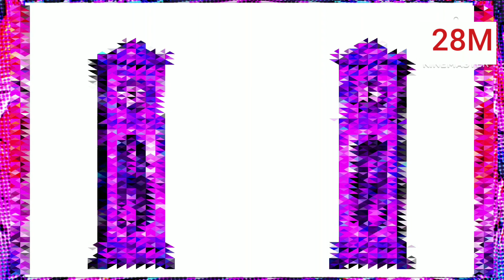HICKORY DICKORY DOCK [TROPICAL VIBES BACKGROUND WITH EFFECTS]